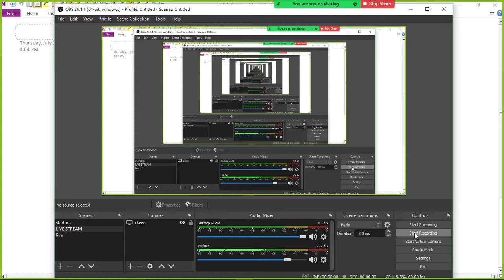Class 10th /Arithmetic Progression /Lecture 2nd